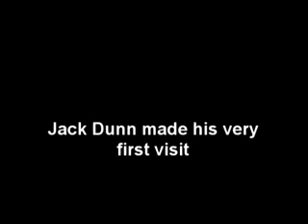Jack at Disneyland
Jack's first visit to Disneyland in Southern California.